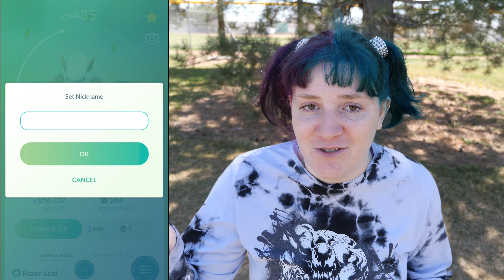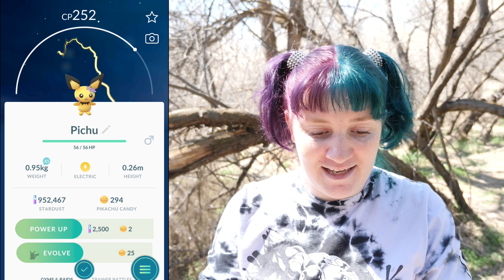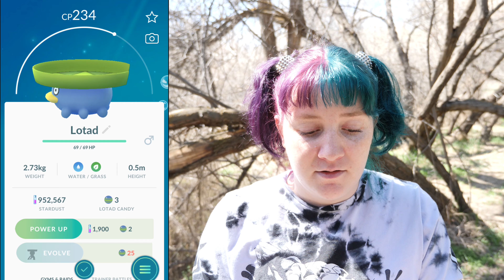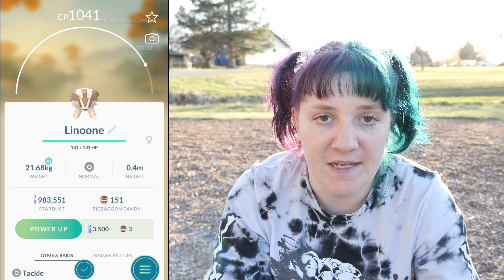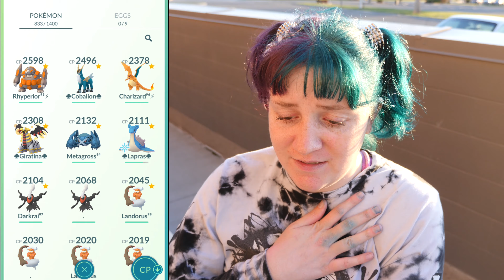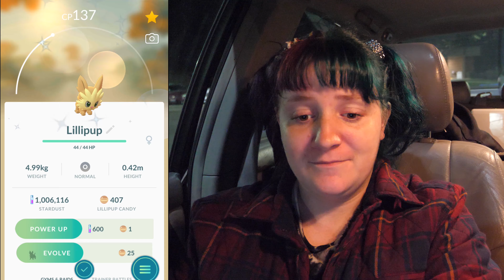Spring into Spring Pokemon Go Event